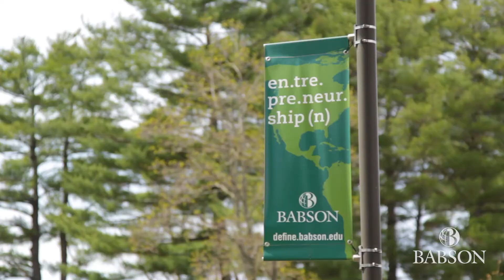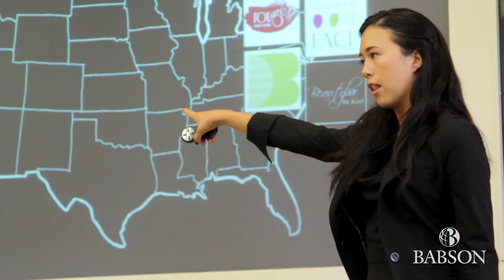The Babson College Women Innovating Now (WIN) Lab®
The Babson College Women Innovating Now (WIN) Lab® is the first business accelerator, started on a college campus, dedicated to women-led ventures. This eight-month program accelerates participants’ entrepreneurial path from prototype to growth. Participants are selected through a competitive application process, and commit to full engagement in weekly content sessions, rigorous milestone achievements, bimonthly coaching sessions, and participation in community and ecosystem events. The WIN Lab® challenges the traditional shorter-term, tech-heavy venture accelerator model by providing a sector-agnostic alternative that considers and develops the strengths, skills, and experiences of a diverse group of women entrepreneurial leaders. September 2016 marked the start of the fourth WIN cohort in Boston and the launch of a new WIN Lab in Miami, thanks in part to investment from the John S. and James L. Knight Foundation and FedEx. Both locations boast a noteworthy team of participating coaches and experts representing leading startups and companies in their respective communities.